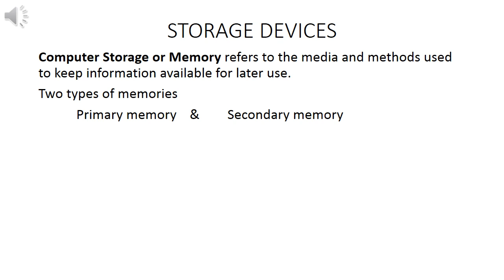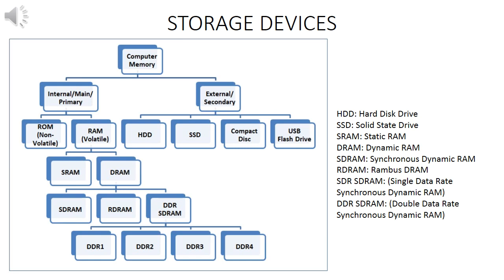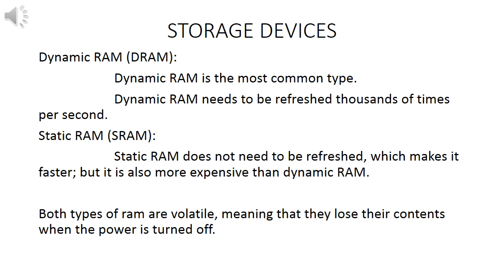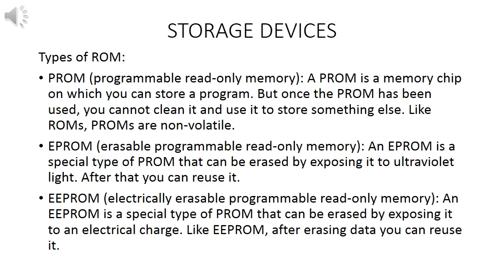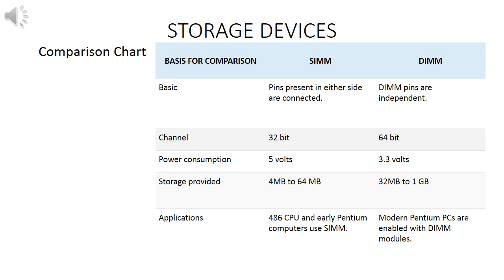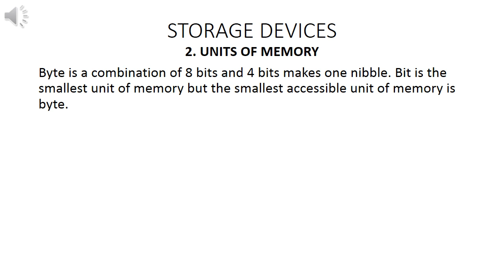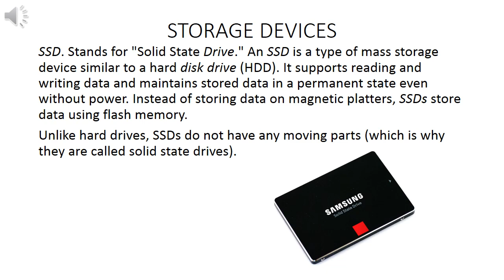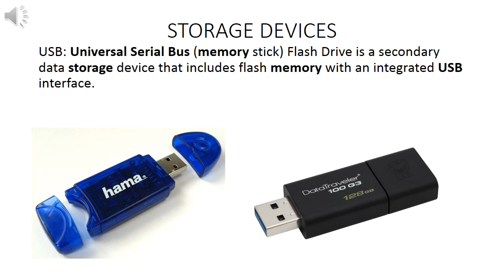Lecture#10,Topic: Storage Devices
Lecture prepared by: Sir  Zohair Alam,  Lecturer, MIP&RM